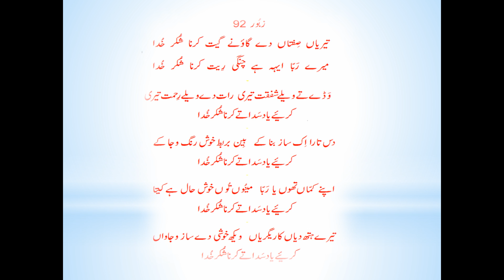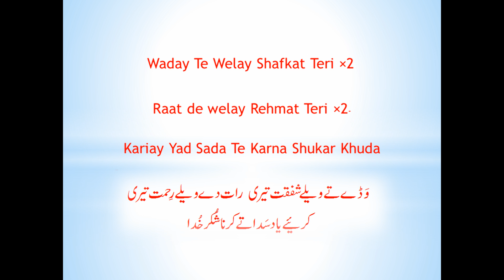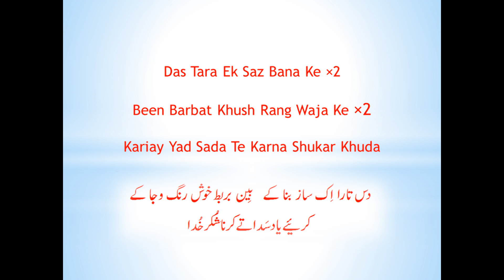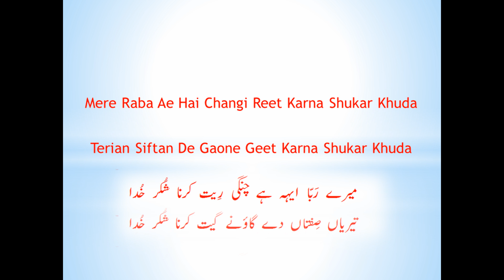Terian Siftan De: Zaboor 92 Instrumental/Karaoke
Zaboor (Psalm 92) Terian Siftan De Gaone Geet Karna Shukar Khuda. Instrumental / Karaoke only to sing along